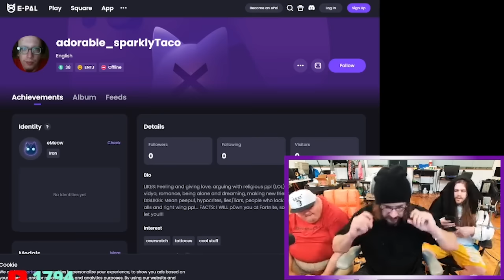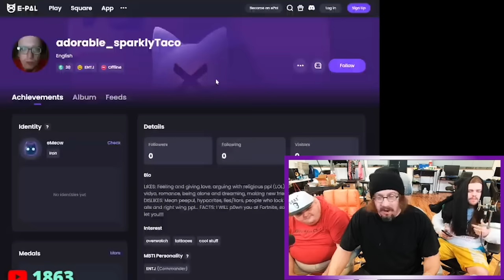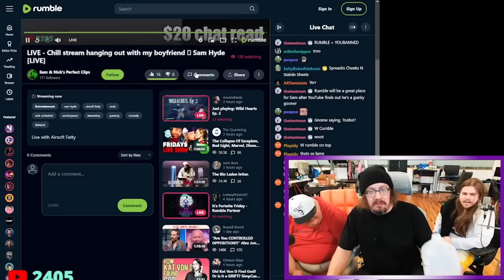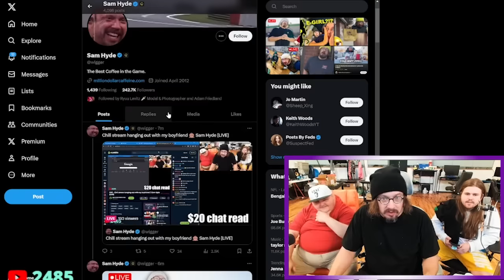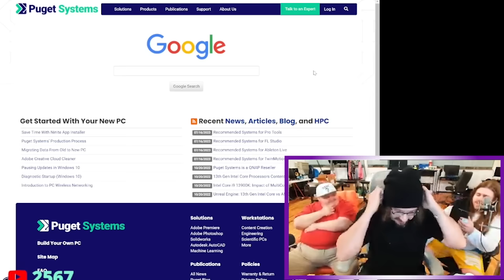Sam Hyde is YOUR E-PAL!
Sam Hyde is on E-Pal for a few minutes and quickly realizes something is off with the site. So, Sammy is no longer and E-Pal but he is still browsing the site and seeing what is has to offer. At the end of the video Sam shows off his beans.

Sam Hyde Perfect Guy Life Nick Rochefort Stream Clips Twitch Best Moments, Best of MDE Streams, Million Dollar Extreme, Perfect Million Dollar Extreme Life, Sam Hyde's Million Dollar Streams, Perfect Sam Hyde Clips, Sam's Perfect HydeWars Clips, Nick Rochefort Super Crazy Insane Clips, Most Insane Caught On Camera Ever, Crazies Thing You've Ever Seen, The Greatest Clip On The Internet, Internet Wacky Wild World, Online Clip Show, Woke And Redpilled, Based, Perfect Based Clips, The Based Perfect Million Dollar Life, Total Mom Torture, Sam's Mom, Sam Hyde's Mom Is Cool, The Best of Sam Hyde, The Best of Nick Rochefort, Gabagool, Clips God, Sam Hyde Clip God, Best Clips Period. Michael Saylor, Economy Inflation Ferrari F50, Warren Buffett Dinner, Corn, Doge, Economy, Crypto, Investing, Director's Commentary, LOTR, Vitamins Supplements, Charls Carrol and Nick Rochefort Stream, Andrew Tate, Marvel Avengers,  Andrew Tate vs Thanos, Thor Iron Man, TRT, Testosterone Replacement Therapy, Joe Rogan TRT, How to Lose Friends and Alienate, Remove People from your Life Advice, Idubbbz Anisa, BPD, Bipolar Problematic, You Should Leave Tim Robinson, Lonely Island Directors Writers, Likeability, Being Likeable, Confidence, Eye Contact, Kyle Mooney Saturday Night Live, SNL, Seinfeld Impression, Nick Offerman Woodworking, Wood Working, Last of Us, SciFi Optimism, Science Fiction Artificial Intelligence, ChatGPT, NVIDIA CEO Leather Jacket V Rod Special Edition, Succession Everything Everywhere Is Always Moving Forever, Work Life Advice Philosophy, Nick Rochefort Kevin Spacey Crazy Impression, Sam Hyde Laughing, Stephen Hawking, Chris Tucker, Island, Hunter S Thompson Fear and Loathing Las Vegas, Writing, John Daily Golfing with Denzel Washington Movies, Jack Reacher, Boondock Movies, Based on Book, Fantasy Movies TV Shows,  Society, Criminology of Psychology, Dating Game, Trevor Noah Daily Show Jon Stewart, Stand Up Comedy, Hysterical Laughing at Jokes, Best of Comedy Bits, Joeyy Nodding Off Bit Joke. Sleepy, Alec Baldwin Rust, World Peace 2 Sketches, Glengarry Glen Ross Scene, World Peace 2 Ideas, Minecraft, Minecraft Lava Pools, 48 Laws of Power Gene Wolf, Books, Books Reviews, Norm Macdonald Live Jokes, Norm Macdonald Best Jokes, Hagakure, Jack Vance, The Adam Friedland Show, Nick Mullen, Nick Mullen Dracula Podcast, Cold Open, Bad Art, Unseen Art Portland, Money Earning Keeping Money Savings Advice, Cameras Sony, Metamorphosis Pop Star, Cinematography. World Peace Season 2, Teaser Trailer, Naive Happiness, Unhappy Functioning Hagakure Book Review,  MSSP, JRE PowerfulJRE, Joe Rogan Shane, SoftWhiteUnderbelly What is Content, Blade Runner Replicants, Amouranth Poikimane SSSniperwolf Compilation, Tiktok Cringe Reddit, Female Boss.